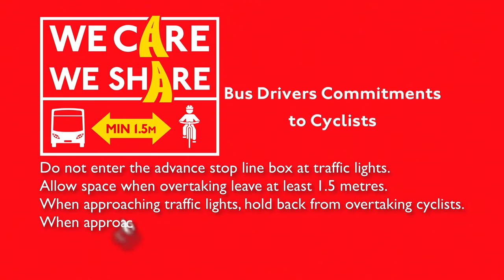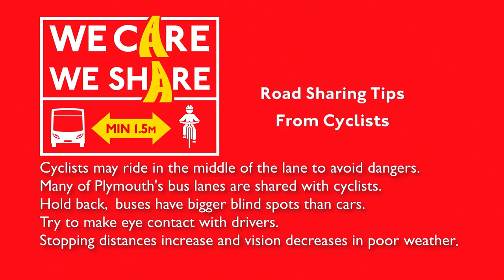Plymouth Citybus - We Care We Share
This film is part of the Plymouth Citybus 'We Care We Share' project, aimed at making the road space safer for all users. This video gives an insight into how both buses and cycles share the road, including road sharing tips.